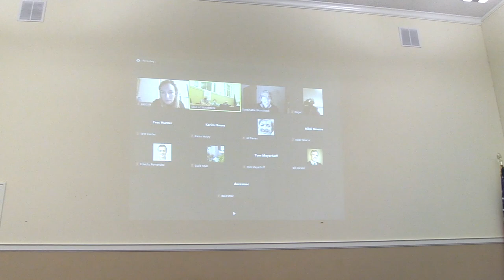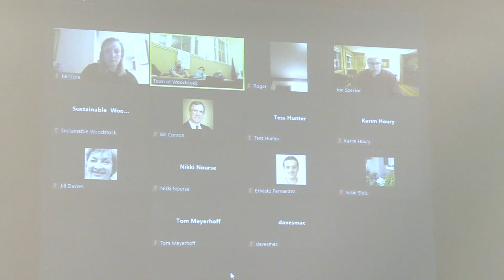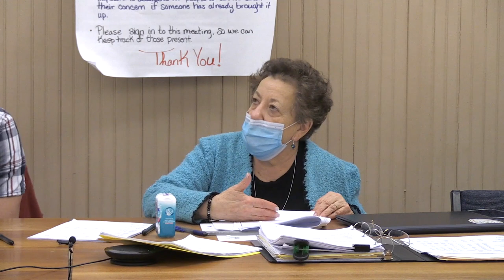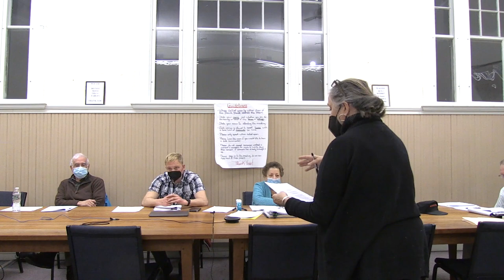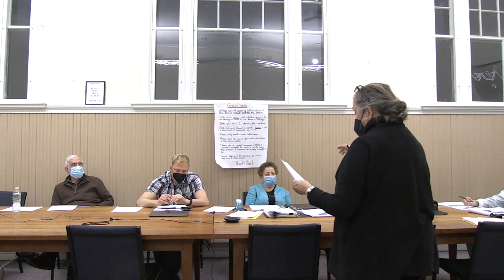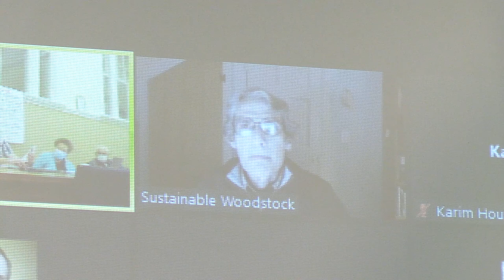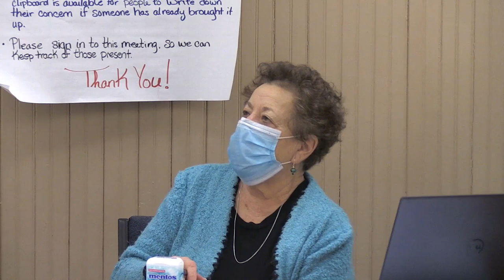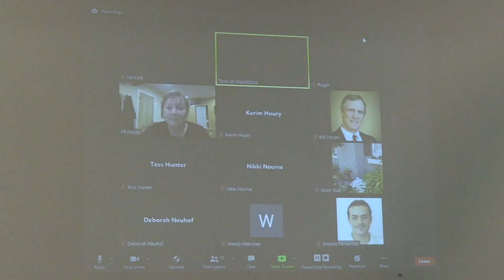20210118 Woodstock Select Board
Woodstock Village Select Board Meeting